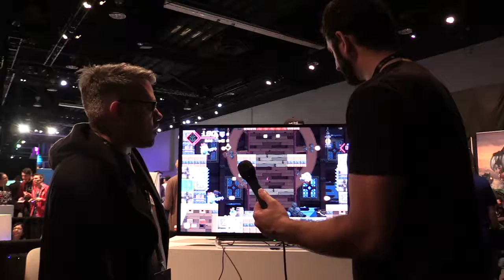PSX Exclusive Interview - Flinthook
Dom is happy to give us a quick run down on the game and show off some game footage on Flinthook. This game looks really fun. The hook mechanic and the art style look amazing.